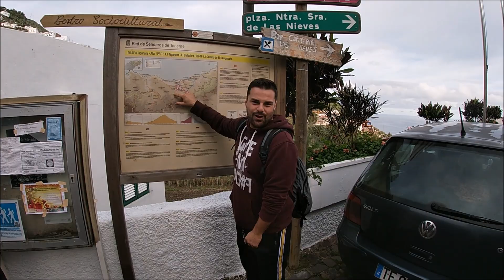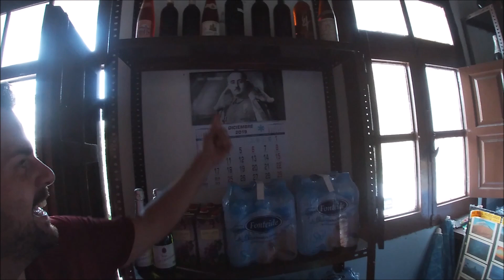Taganana - Afur - Taganana (El Fari Highlights)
Al final la caminata es lo de menos jajajaj...